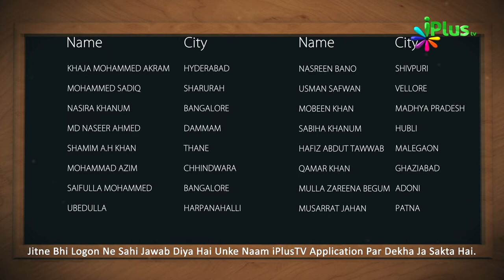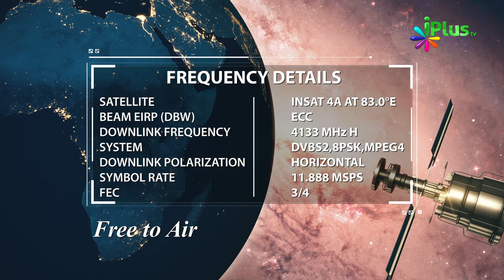Answer & Winner Name- Islamic Quiz - Aaj Ka Sawal 251 - iPlus TV